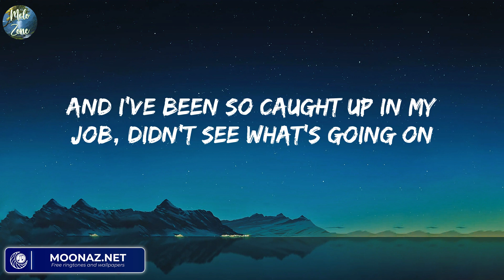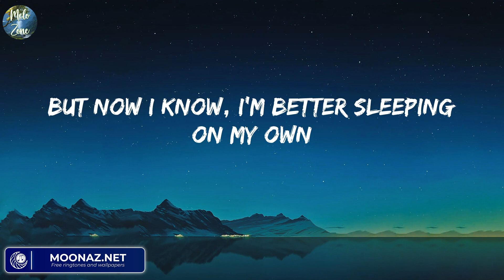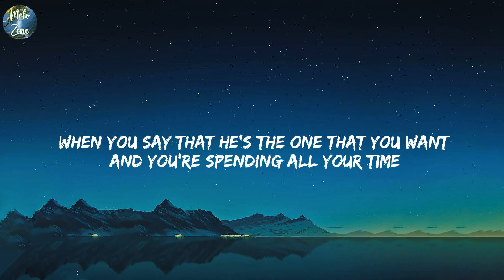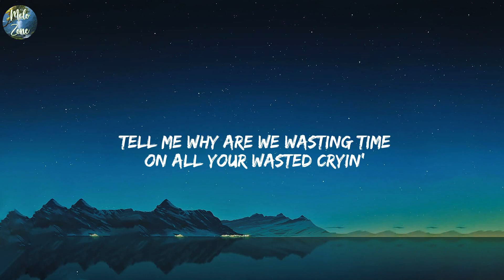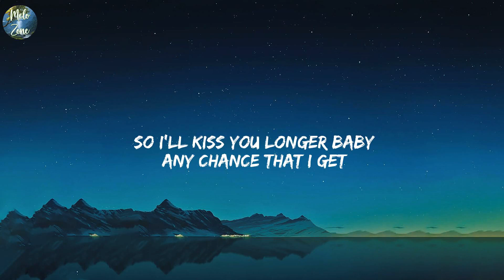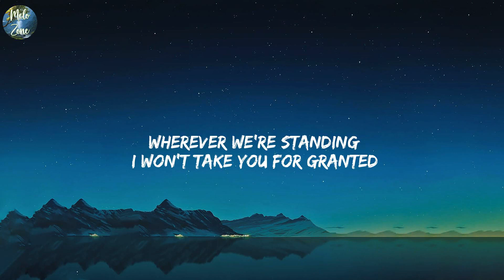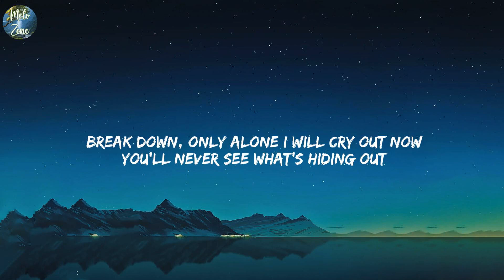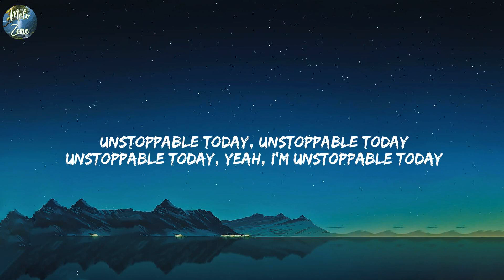Love Yourself - Justin Bieber (Lyrics) Shawn Mendes - Treat You Better,...